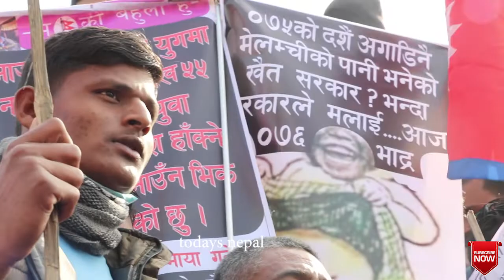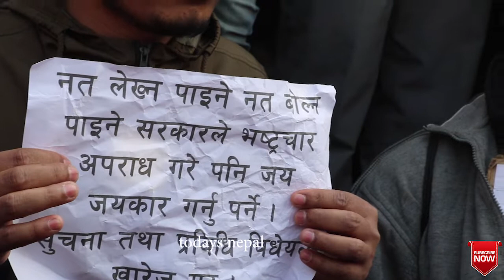रबि लामिछाने दाई लेहेर्नै पर्ने यो video ।। सबैले सियर गर्नु होला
चितावन  बाट एक युवा नेता ले रबि लामिछाने लाई यस्तो सल्लाहा सुजाब // रबि दाई ले  एक पटक हेर्नु होला
rabi lamichhane lai yasto sallaha sujab